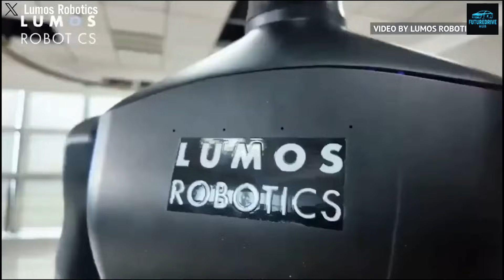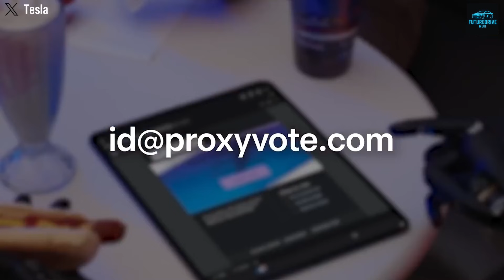Xpeng Iron Robot vs Tesla Bot Gen 5 — Who Wins in 2026?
The Tesla Bot Gen 5 is here — and it’s officially the most advanced humanoid robot Tesla has ever built. With upgraded actuators, new AI motion learning, and shocking cleaning performance that beats the Xpeng Iron Robot, Elon Musk says Gen 5 is now “practically useful” for real homes and businesses.

In this video, we break down the insane improvements Tesla has made to Optimus Gen 5. From its adaptive balance system to its human-level fine motor skills, Tesla’s humanoid robot is evolving at a pace no other robotics company can match.

What’s new in Gen 5?
• New 50-actuator hand system for extreme precision
• Faster walking, smoother motion & improved balance
• AI learning that adapts to real household tasks
• Insane cleaning and object-handling capabilities
• Real-time vision intelligence powered by Tesla’s FSD compute
• Redesigned skeleton for stronger lifts and safer operation
• Big upgrades that Xpeng’s Iron Robot can't compete with

Elon Musk confirmed that production for Tesla Bot is already underway — and commercial availability is getting closer than ever. If Tesla truly launches Gen 5 in the next wave of factories, the humanoid robot industry will change forever.